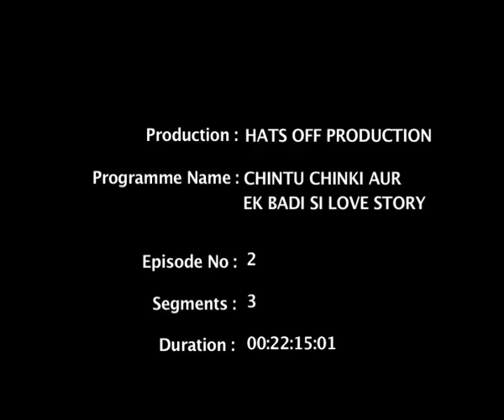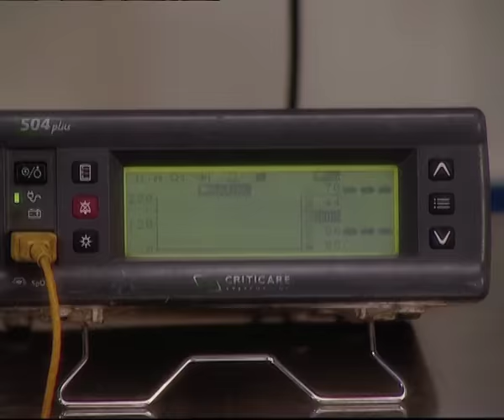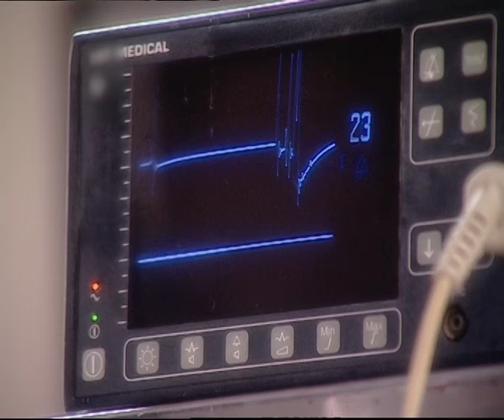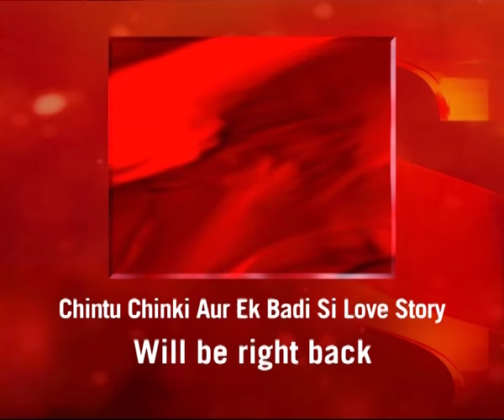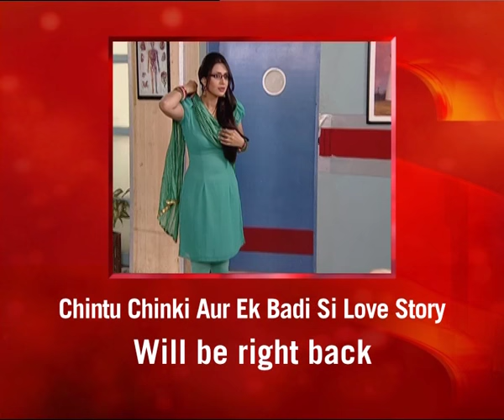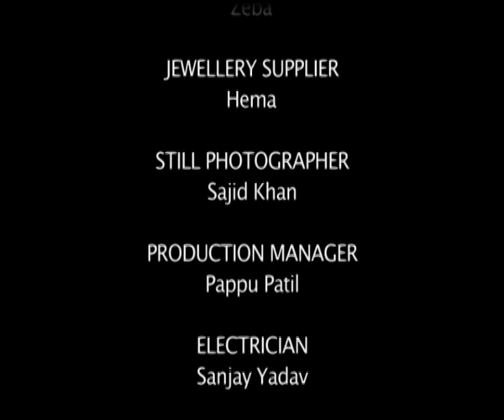Chintu chinki aur badi love story Ep 02